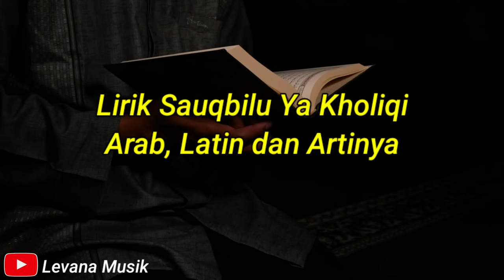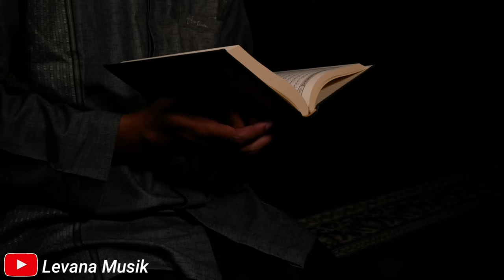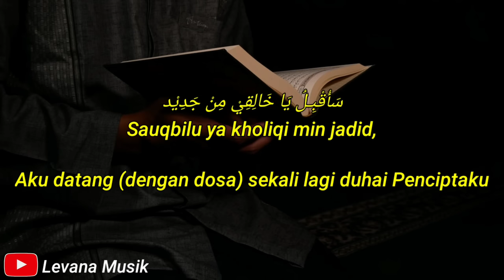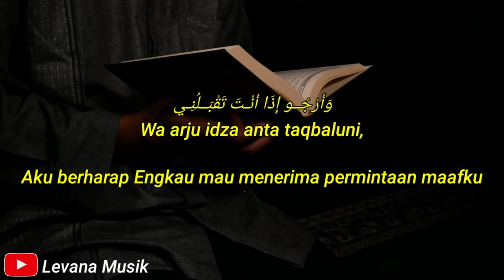Viral di tiktok (Lirik Sauqbilu Ya Kholiki - Arab Latin dan Artinya) bikin sedih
Viral di tiktok Lirik Sauqbilu Ya Kholiki
Arab Latin dan Artinya
viral di tiktok

mohon do'a dan dukungannya.

Jangan lupa mampir ke
Single pertama Talent LEVANA MUSIK
Judul: HILANG
Talent: Riki Suwandi (CENGLi)

Video Lirik: Levana Musik
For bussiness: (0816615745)